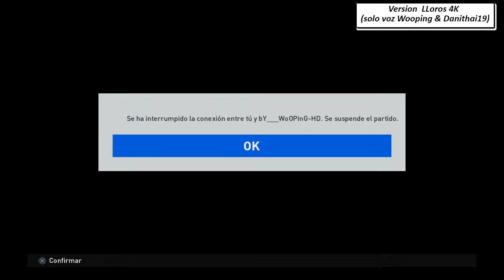PERFORACION A WOOPING en PES 2016 Myclub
Video dividido en 2 partes en 1 se escuchan los lloros de ByWoopingHD y en otra se escucha mi narracion
PS4 ID : SergioPS-360HD